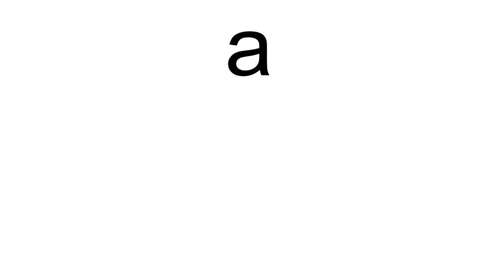a The New English Dictionary meaning | Vocabulary for Kids | Children's Dictionary